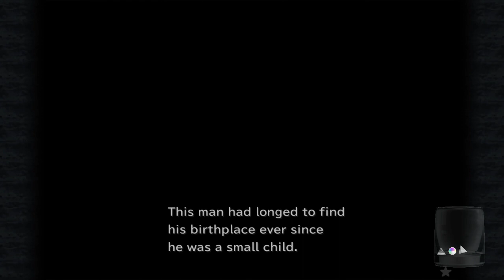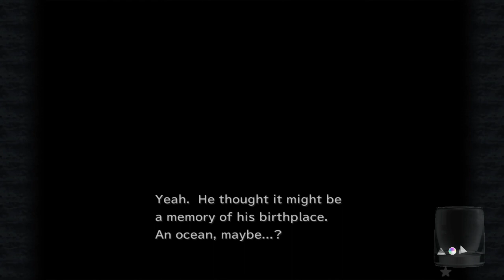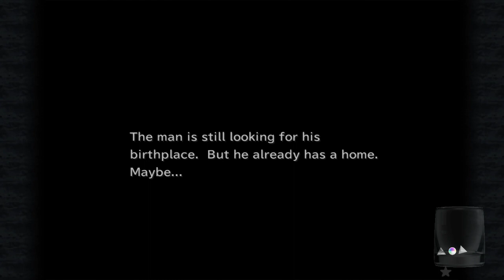Final Fantasy IX - Trances with Thieves 15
Plot